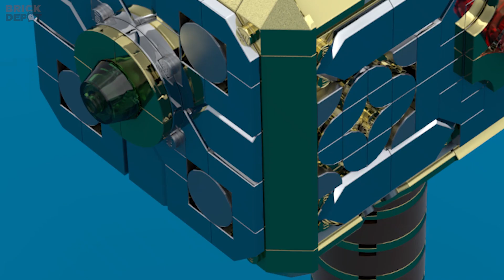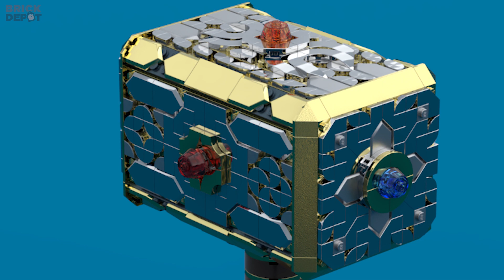Dacă Thor ar fi adunat primul Pietrele Infinitului? - LEGO Ciocanul Infinitului MOC | #8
O armă demnă de Zeul Tunetului!

Pentru a rămâne alături de noi puteți să ne urmăriți pe Instagram @brickdepot.ro pentru a afla înaintea tuturor ce video-uri vor urma